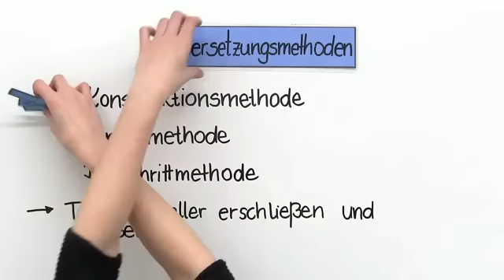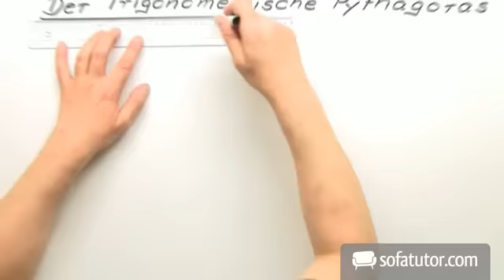Einfacher übersetzen mit Übersetzungsmethoden | Latein | Texte verstehen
Bei einem langen lateinischen Satz ist es manchmal schwierig, ihn auf Anhieb zu verstehen, geschweige denn, ihn entsprechend zu Übersetzen. Mithilfe von Übersetzungsmethoden geht es jedoch viel leichter, solche Sätze zu übersetzen. Im Video erkläre ich dir, wie du solche Techniken anwenden kannst.

Dieses Latein-Video zum Thema Übersetzung - Tipps und Methoden gehört zum Themengebiet "Texte verstehen".